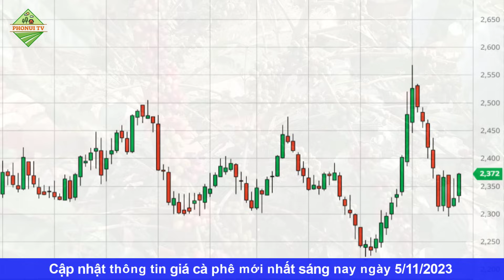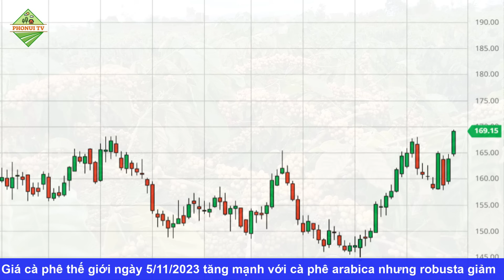Giá cà phê hôm nay ngày 5/11/2023|Giá cà phê tăng người dân phấn khởi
© Copyright by PhoNui TV ☞ Do not Reup